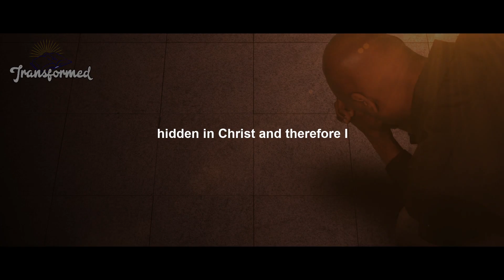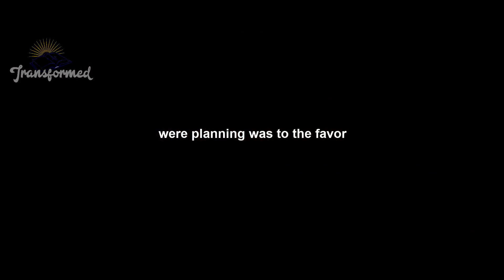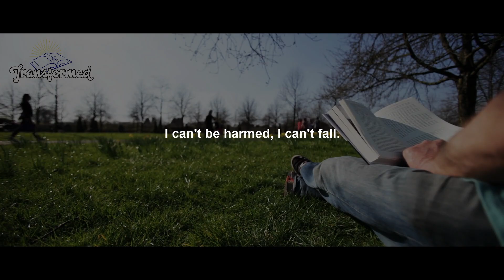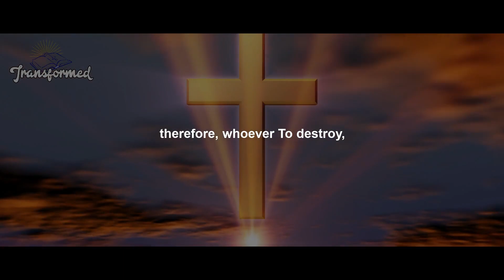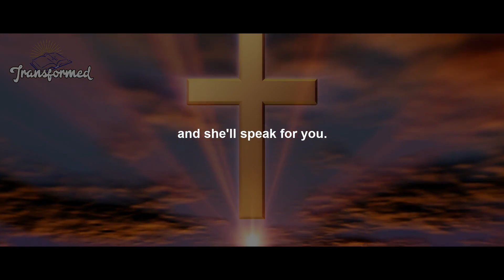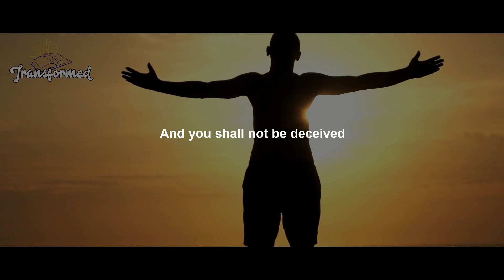God Says, It TIME TO LEAVE DOORS ARE OPENING FOR YOU IN AN UNUSUAL WAY